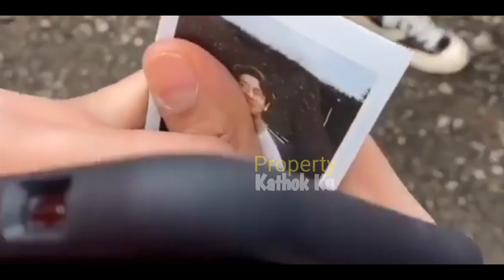Lesti Siapkan KEJUTAN Ini!! Akankah Rizky Billar MELELEH??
Jangan Lupa: _
Thankz!!..